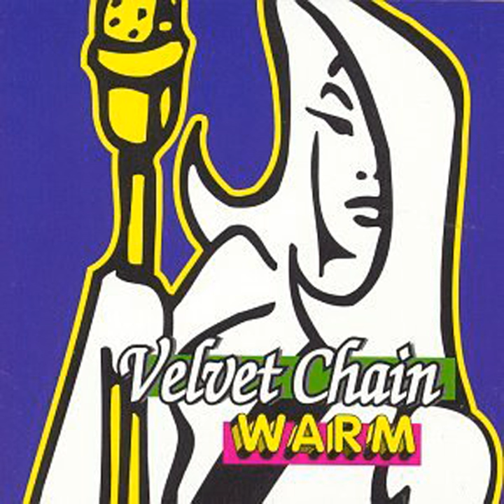Strong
Strong · Velvet Chain

Warm